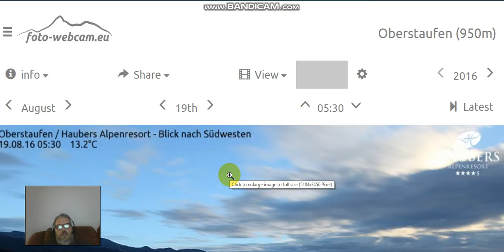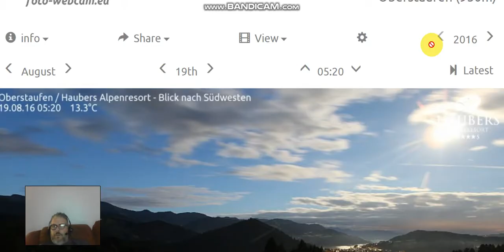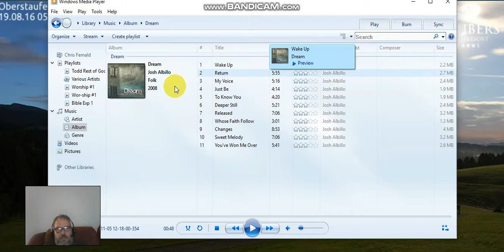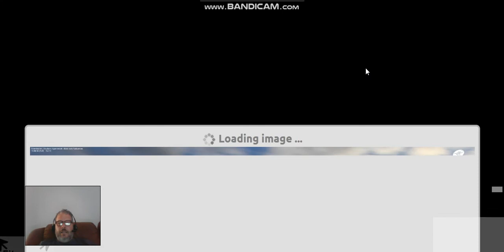Nibiru / Nemesis X Files "lost files" The Trilogy Series, "wELCOME SUN WORSHIPPERS..